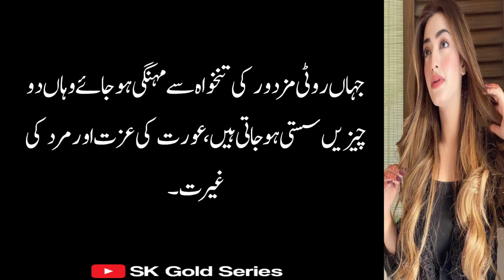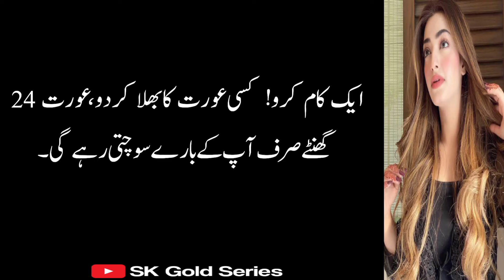Aurat 24 Ghanty Sirf Tumhary Bary Sochti Rhy Gi | Beautiful Sayings In Hindhi Urdu